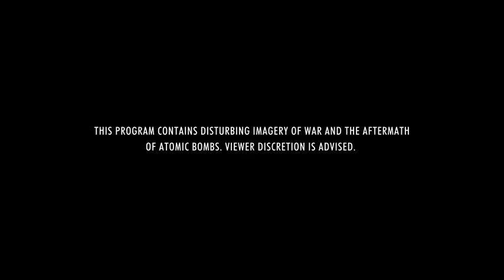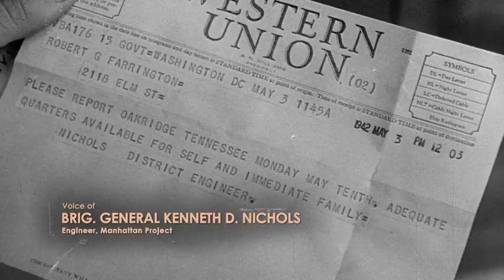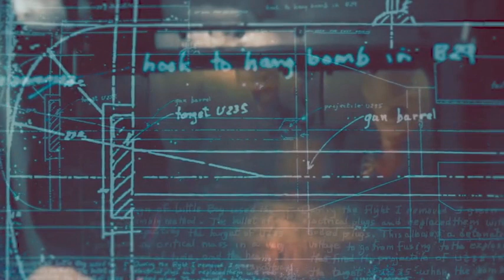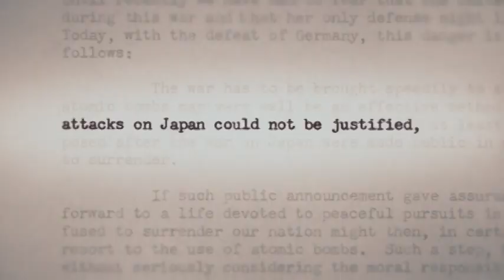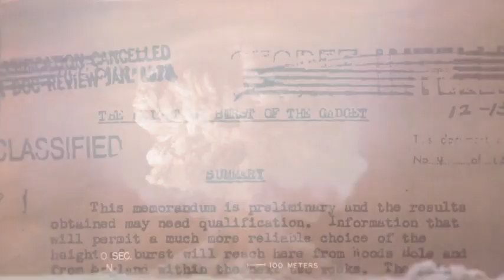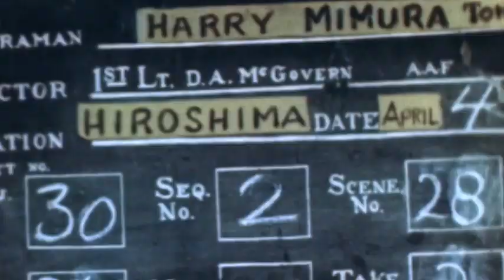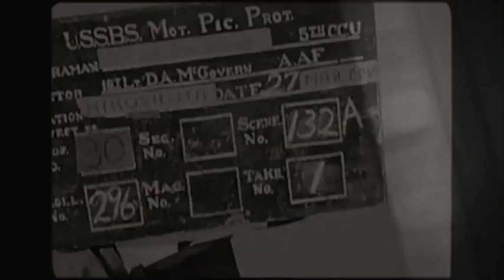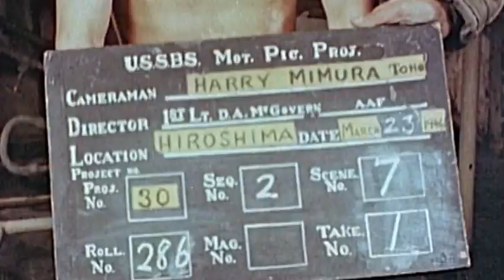Hiroshima and Nagasaki: 75 Years Later Told by Survivors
Hiroshima and Nagasaki: 75 Years Later is told entirely from the first-person perspective of leaders, physicists, soldiers and survivors.